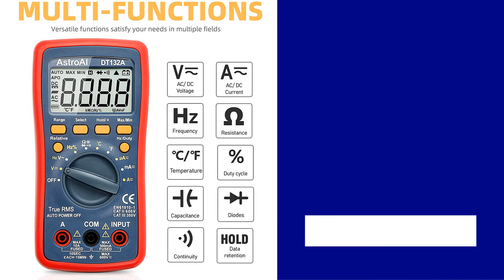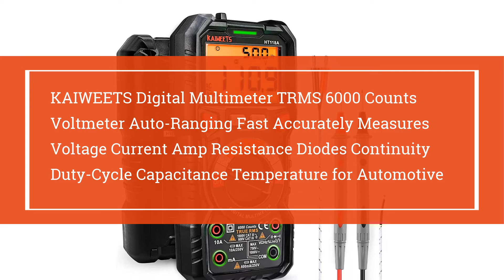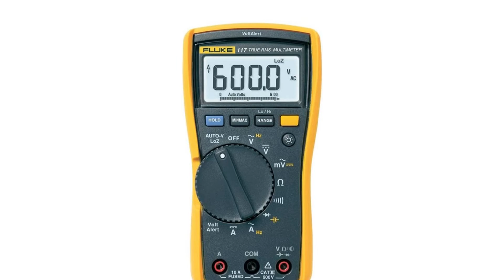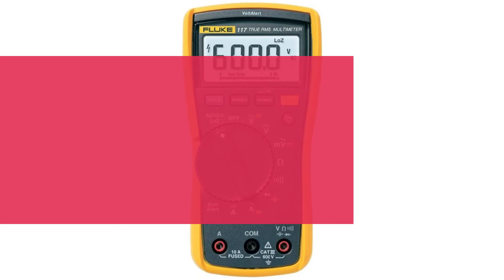Top 10 Best Digital Multimeters in 2021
👉Check The More on Aliexpress
Best Digital Multimeters in 2021

10.Neoteck Auto Ranging Digital Multimeter AC/DC Voltage Current Ohm Capacitance Frequency Diode Transistor Audible Continuity, Multi Tester with Backlit LCD

09.AstroAI Digital Multimeter TRMS 4000 Counts with DC AC voltmeter and Auto-Ranging Fast Accurately Measures Voltage, Current, Resistance, Capacitance, Temperature, Continuity, Frequency and Duty-Cycle.

08.Crenova MS8233D Auto-Ranging Digital Multimeter Home Measuring Tools with Backlight LCD Display

07.INNOVA 3320 Auto-Ranging Digital Multimeter,UL certified product designed to safely and accurately troubleshoot a variety of automotive and household electrical problems

06.KAIWEETS Digital Multimeter TRMS 6000 Counts Voltmeter Auto-Ranging Fast Accurately Measures Voltage Current Amp Resistance Diodes Continuity Duty-Cycle Capacitance Temperature for Automotive

05.AstroAI Digital Multimeter TRMS 6000 Counts Volt Meter Auto-Ranging Tester; Fast Accurately Measures Voltage Current Resistance Diodes Continuity Duty-Cycle Capacitance Temperature for Automotive

04.Klein Tools MM600 HVAC Multimeter, Digital Auto-Ranging Multimeter for AC/DC Voltage, and Current, Temperature, Frequency, Continuity, More , Orange

03.Amprobe AM-570 Industrial Digital Multimeter with True-RMS

02.Fluke 117 Electricians True RMS Multimeter, AutoVolt automatic AC/DC voltage selection. DC millivolts - Range : 600.0 mV, Resolution : 0.1 mV

01.Fluke 87V Max True-rms Digital Multimeter, Fully waterproof and dustproof with IP67 rating and 4-meter drop proven. Built to take too harsh and extreme environments.